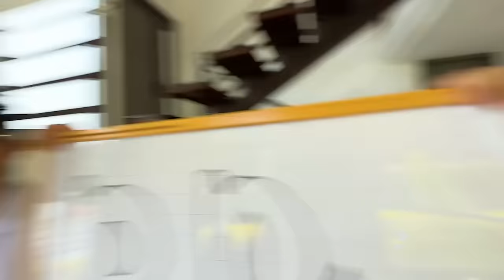¡¡MI HIJO de 1 AÑO me DICE PAPÁ por PRIMERA VEZ * ¡VIDEO EMOTIVO! 😭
♣  Familia de Parceritos y Parceritas mi hijo ha dicho su primera palabra a su PRIMER AÑO!! 😭